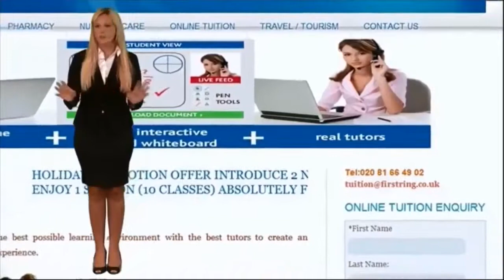ഒരു രാജമല്ലിവിടരുന്നപോലെ ഇതളെഴുതിമുന്നിലൊരു മുഖം...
ഒരു രാജമല്ലിവിടരുന്നപോലെ ഇതളെഴുതിമുന്നിലൊരു മുഖം...മലയാള സിനിമയിലെ എക്കാലത്തെയും മികച്ച പ്രണയ ചിത്രം ആണ്‌ അനിയത്തി പ്രാവ് ... ഇന്നും അതിലെ പാട്ടുകൾ നമുക്കൊക്കെ മറക്കാൻ പറ്റുമോ. ഇത് പോലെ വ്യത്യസ്തവും രസകരവുമായ കൂടുതൽ പോസ്റ്റുകൾ നിങ്ങളെ തേടിയെത്താൻ ഈ പേജ് ലൈക് ചെയ്‌യുക.